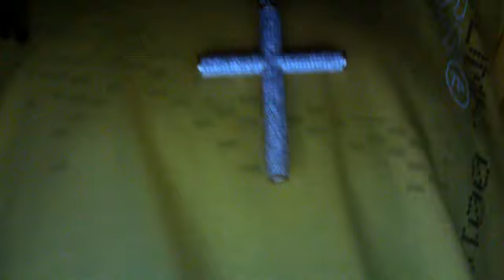Chillin no reason !!!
GMG Studio's Packed an Full Effect !